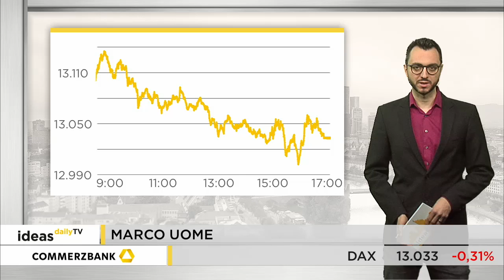Ideas Daily TV: Starker Euro belastet DAX / Marktidee: Tesla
WKNs und Produkte:
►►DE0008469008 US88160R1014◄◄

Für den DAX ging es am Dienstag bereits den vierten Tag in Folge nach unten. Diesmal verlor er 0,3 Prozent. Damit hielt er sich allerdings noch über der 13.000 Punkte-Marke. Er ging bei 13.033 Zählern aus dem Handel. Belastungsfaktor war einmal mehr der wieder erstarkte Euro.

Marktidee: Tesla. Von Tesla gab es zuletzt viele negative Nachrichten, unter anderem über Produktionsprobleme beim Model 3. Morgen will Tesla ein neues Projekt vorstellen, den Elektro-Truck. Die Aktie war Anfang November unter die 200-Tage-Linie gerutscht. Am Montag startete der Kurs allerdings einen Erholungsversuch. Jetzt rückt ein wichtiger Widerstand in den Fokus.